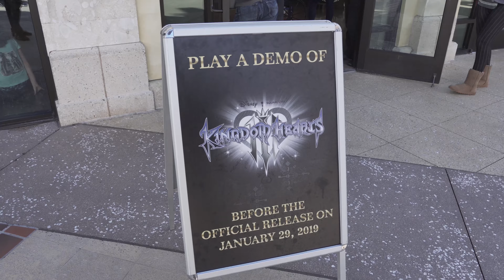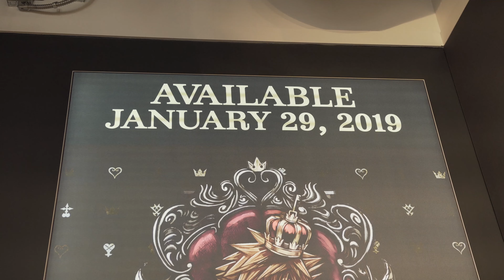Kingdom Hearts III Preview at Disney Springs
Shawn and the gang from ill Options Gaming went to Disney Springs for Kingdom Hearts Day to give us an inside look at the upcoming Kingdom Hearts 3 release.  Check out the new gameplay and footage they got!

Epic fails. Top tens. Multiplayer mayhem. If it’s created by gamers, it’s made for The Sandbox. Our community of gaming enthusiasts create authentic content for rewards, fame and you, the loyal gaming fan.

Interested in becoming a creator yourself? No problem.